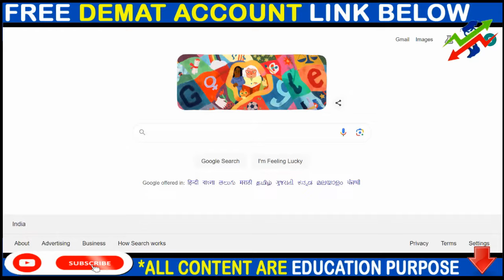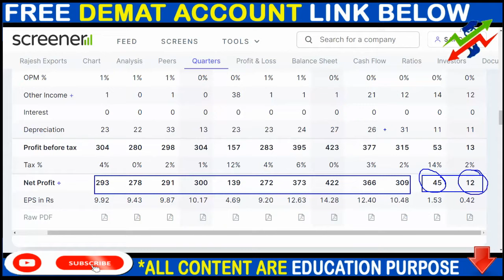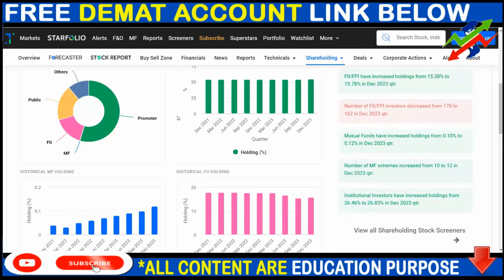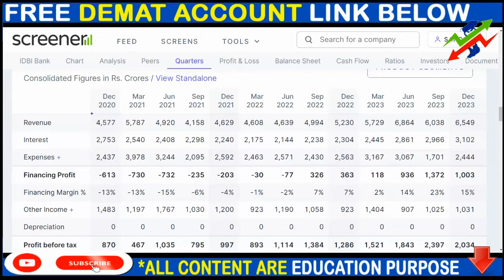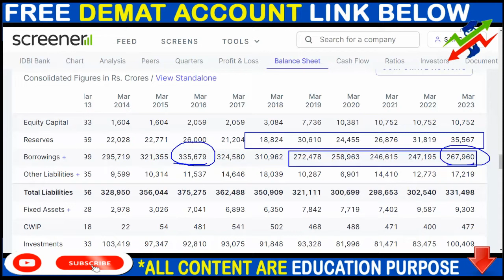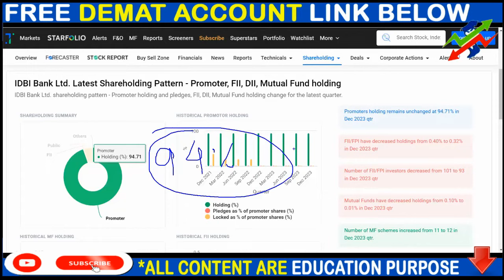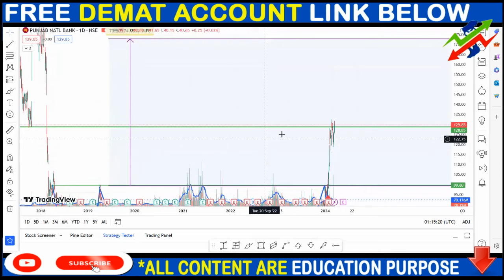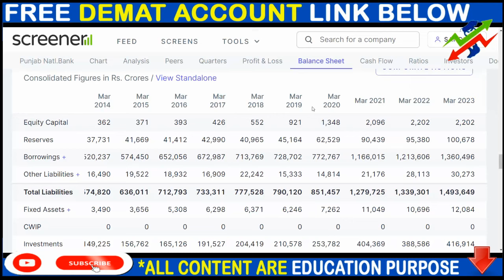RAJESH EXPORT SHARE NEWS, IDBI BANK SHARE NEWS, PNB SHARE NEWS